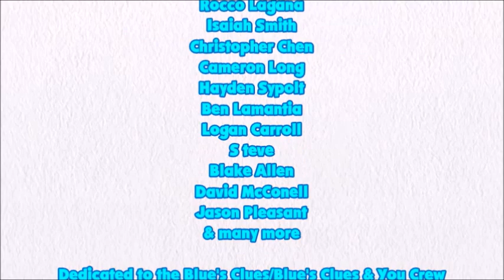Blue's Clues & Just Dancer: Skidooing Series - Episode 173 - Felix's Neighborhood (5x09 Version)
Today, we skidoo into Felix's Neighborhood from I'm So Happy

Credit to Drew's Blue's Clues Area for the Hide & Seek Credits music